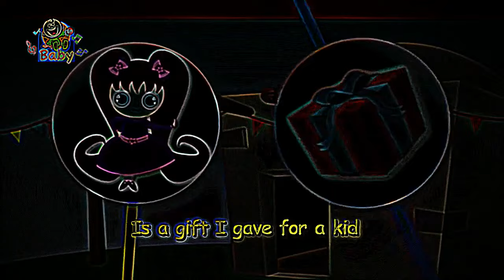Eye Care Cartoon "Dear Eid - Toyor Baby Englsih"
Eye Care Cartoon "Dear Eid - Toyor Baby Englsih" transfromed using Eye Care Technologies to Black and Colors scheme . Watch the video and save your eyes. The light emission to the eyes in the video is reduced by 19.08 times compared to the original video.